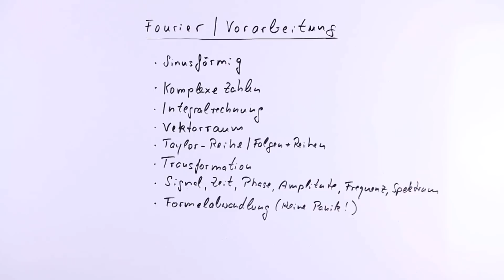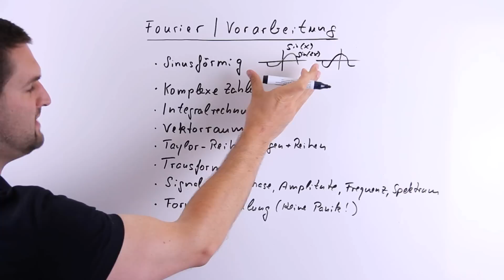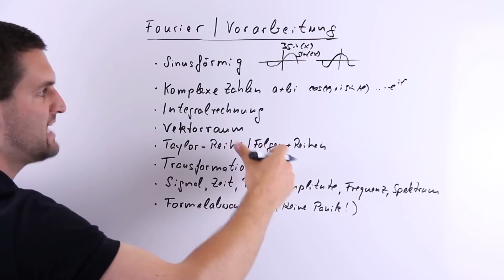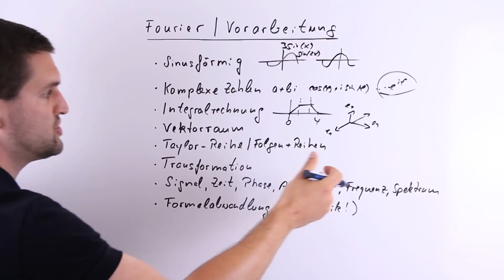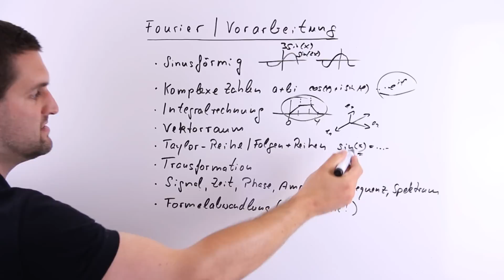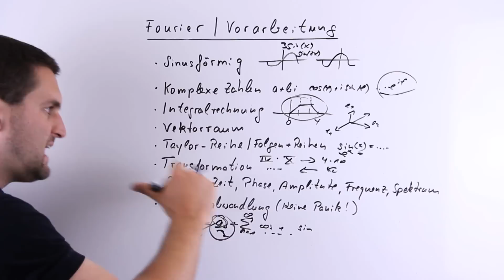Fourier-Analyse, Vorbereitung, Grundlagen, Vokabeln, Übersicht, Unimathematik | Mathe by Daniel Jung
Fourier-Analyse, Vorbereitung, Grundlagen, Vokabeln, Übersicht, Unimathematik.